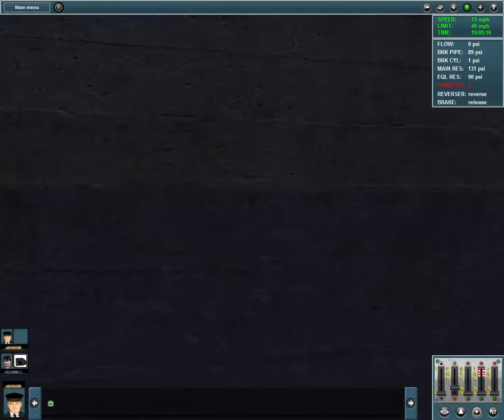Saturday Games Episode 6: Conrail Local in Trinity Bay (TS12)